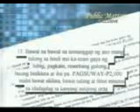SCANDAL: Public Matters (Pangasinan) - Tour de 100 Islands 2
Public Matters (Pangasinan)  - Tour de 100 Islands 2